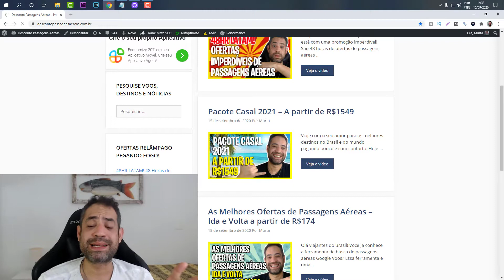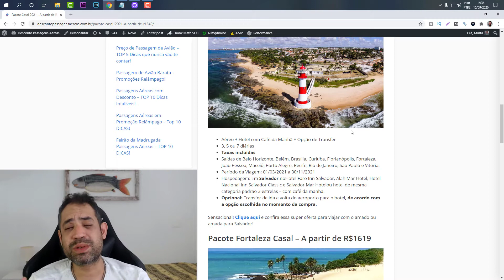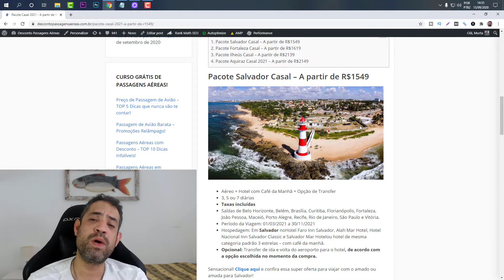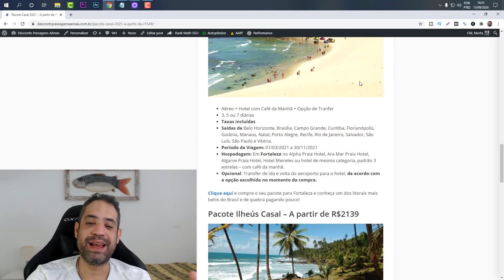PACOTE DE VIAGEM BARATO CASAL 2021 HURB!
⬇️ Link da promoção - Viaje com o seu amor para os melhores destinos no Brasil e do mundo pagando pouco e com conforto. Hoje trazemos para você os melhores pacotes para viajar a 2 com a Hurb. Na Hurb você encontra os melhores pacotes de viagem com preços super atrativos.

São diversos destinos espetaculares partindo das principais capitais brasileiras. Você vai encontrar pacotes de viagem completos para 2 pessoas a partir de R$1549. Confira!